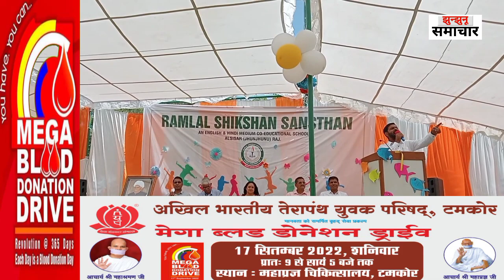यूपी के सिंघम व टॉपर बेटी सोहा खान ने बताई सफलता की कहानी - रामलाल स्कूल अलसीसर के कार्यक्रम में।